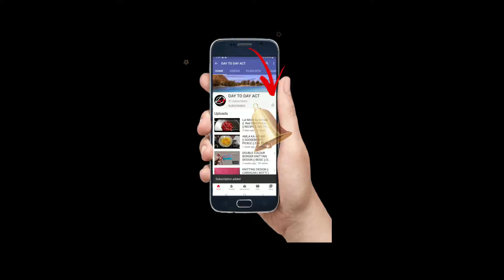COCONUT BURFI || NARIYAL KI BURFI || DAY TO DAY ACT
INGREDIENTS
COCONUT POWDER
CONDENSED MILK
MILK
DESI GHEE
SUGAR